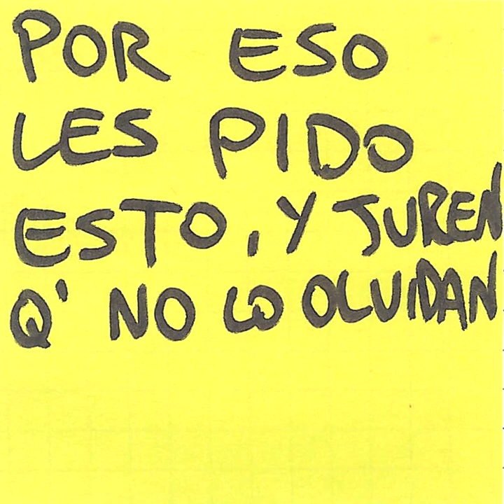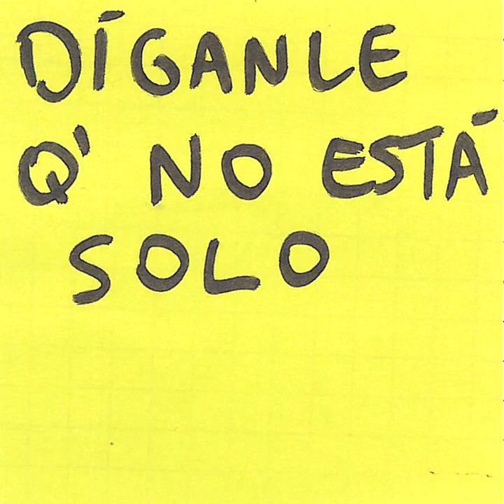EL ÚLTIMO ROLINGA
Post dedicado al último rolinga.
Lo ví y juro que existe.